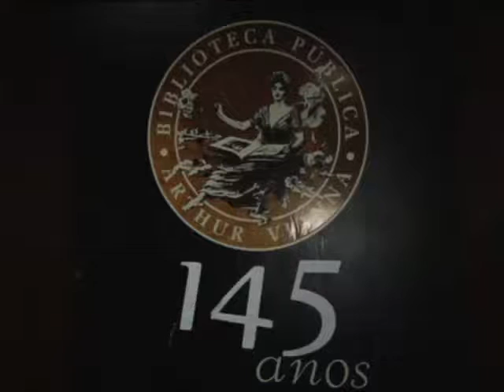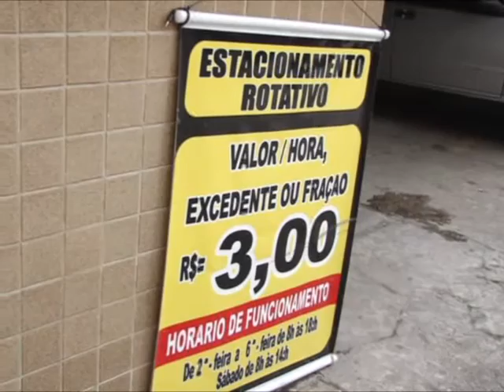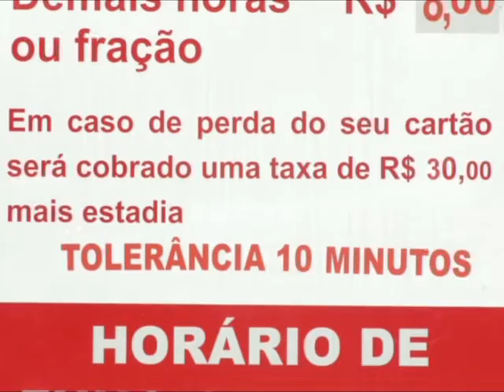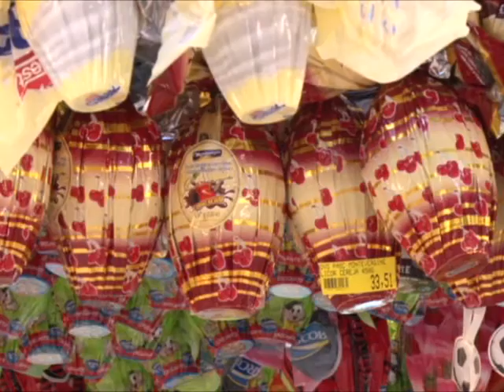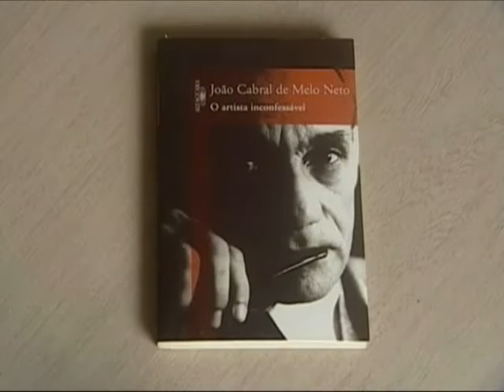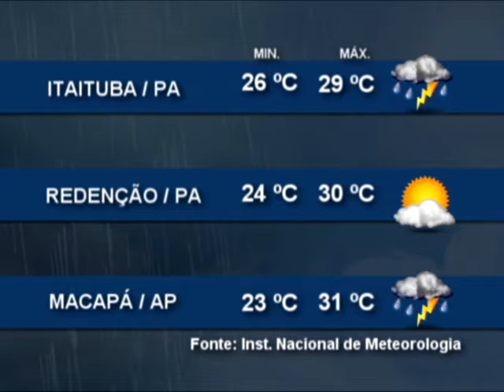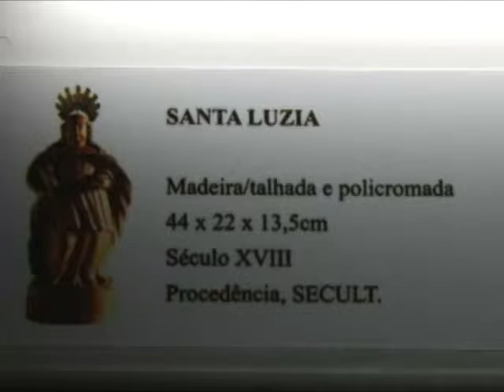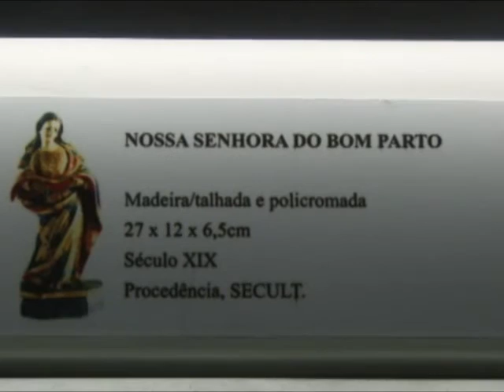Nazaré Notícias - 14/03/2016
Veja nesta edição:

-Inmetro fiscaliza a venda de ovos de páscoa que contém brinquedos;

- Biblioteca pública Arthur Viana completa 145 anos;

- A importância das mulheres na vida da igreja;

- E na entrevista de hoje a nutricionista, Thayana Albuquerque, fala sobre suplementos alimentares.